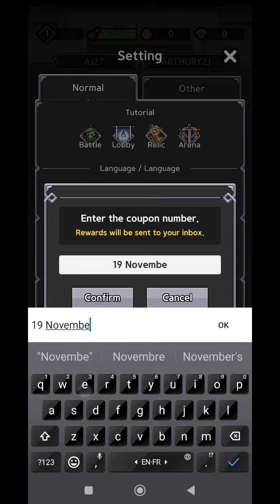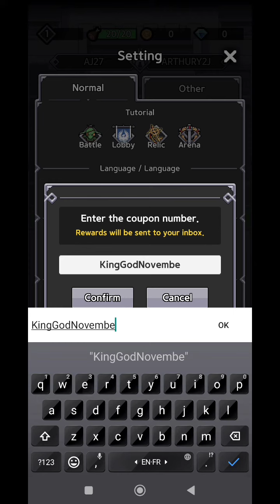*New* King God Castle Codes November 2023 || King God Castle Coupon Codes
Note-